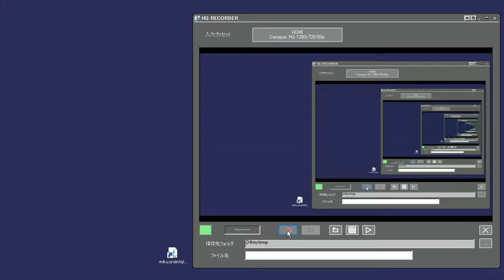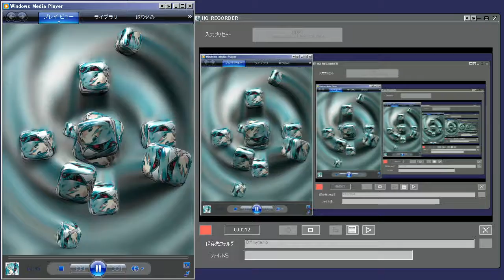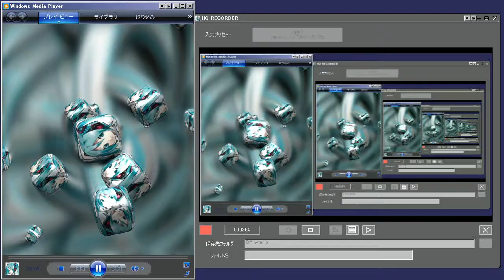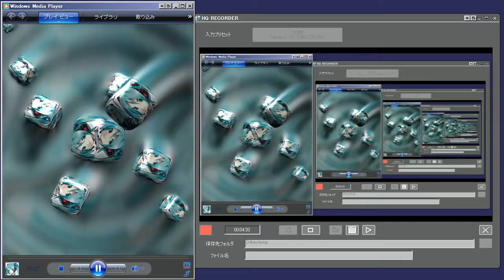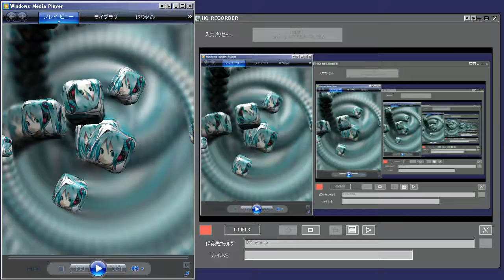再帰的 自己録画動画(1) 初音ミク オリエンタル(E.グラナドス)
Recursive self-recording animation.
Virtual singer:Miku Hatsune(Saki Fujita)
 YAMAHA VOCALOID(TM)
Original:"Miku Hatsune:Oriental E.Granados "
(xaonetjp ≡ aoiaoiaoaioaioa)
UpFile Format
動画：DivX6.9.2(2Logical CPU)1280x720,60fps
音声：MPEG Layer-3,128kBit/s,32KHz,Stereo
オリエンタル：グラナドス(E.Granados)
副題：渦巻き初音ミクの無限大(?)
これでは、音声は何でもよい事になり候。